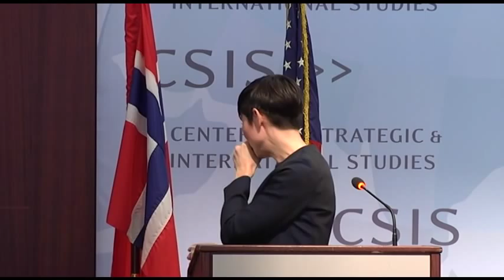Writing NATO's Next Chapter- The View from Norway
The View from Norway
THURSDAY, JAN 9, 2014
Please join us for an important discussion with Norway's Minister of National Defense, Ine Eriksen Søreide, as she discusses Norwegian defense priorities, its future modernization plans and aspirations for a post-Afghanistan NATO.  Minister Søreide will also address emerging regional and global security challenges for the Alliance with particular attention to the safety and security needs of a rapidly transforming Arctic region.
Programs
EUROPE PROGRAM
Topics
DEFENSE AND SECURITY, INTERNATIONAL SECURITY
Regions
EASTERN EUROPE, NATO